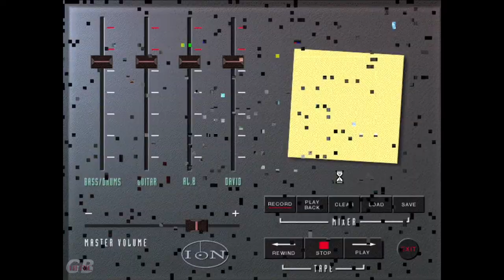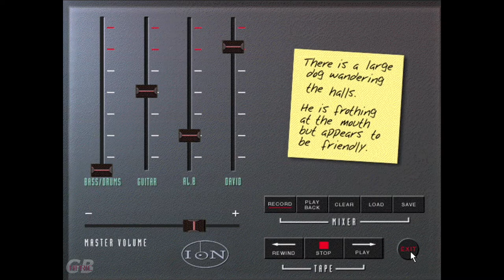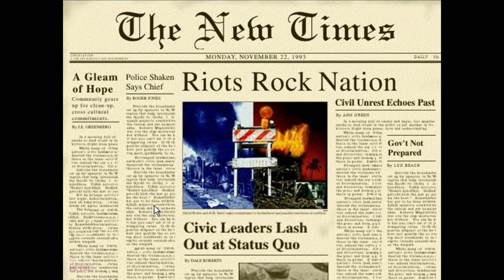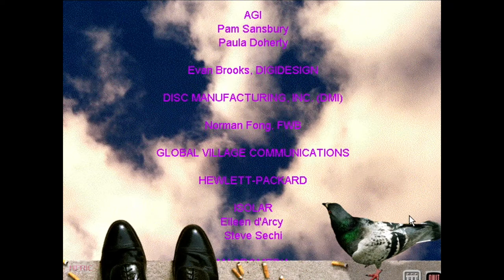QL | JUMP: The David Bowie Interactive CD-ROM (1994) an Interactive Music Album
Experience David Bowie's musical vision in this interactive CD-ROM. Make a music video. Mix the music. Explore. Interact. Sculpt the album of the future with the power of your creativity. Don't be passive; be interactive. Experience the fusion of music, video, and interactivity in a creative explosion of merging multimedia. The future of music is here - and it's in your hands.

Welcome to the 90s , when for over a decade ... 10 years , the QT MAC evolution with Macromedia ruled the scene to bring out the most creative people together to make products ... the evolution of Hypercard , that gave people the golden era of Adventures and Interactive Experiences ... till we hit Unity and Unreal shit show of no talent scram crap games ...